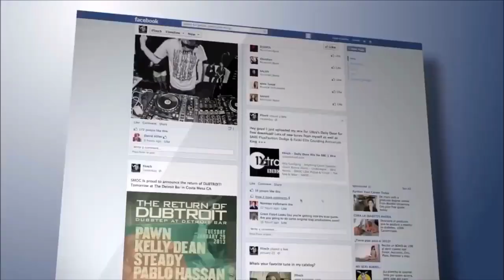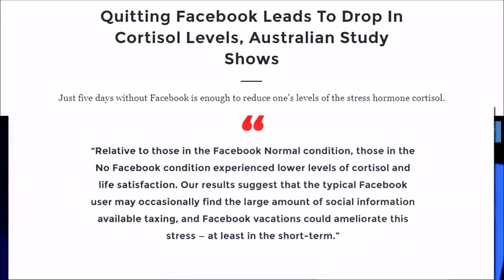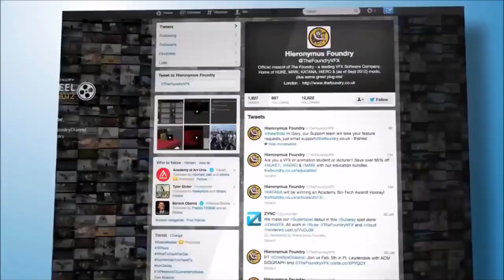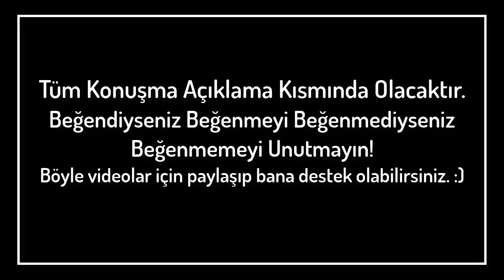Sosyal medyanın zararları (Türkçe Dublaj)